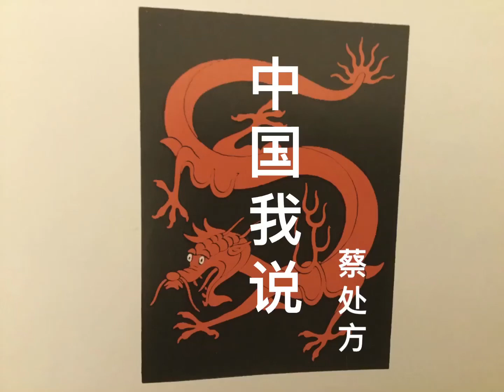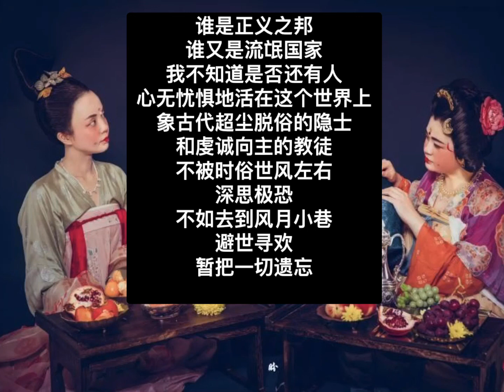中国我说953 不如去到风月小巷